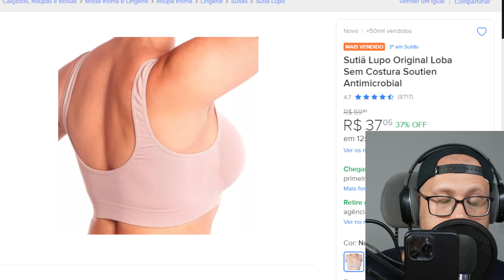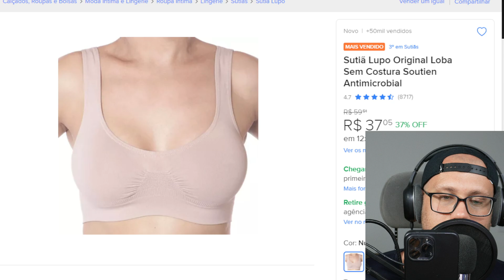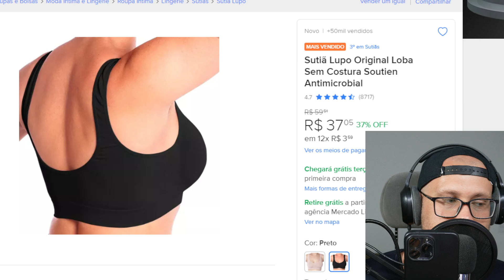Sutiã Lupo Original Loba Sem Costura Top Com Bojo Removível